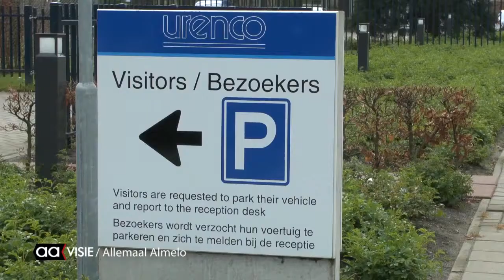29e Tjernobyl-herdenking in Almelo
Waren er 36 jaar geleden tussen de dertig- en veertig duizend demonstranten in Almelo en ketenden actievoerders zich 36 jaar geleden nog vast aan de hekken van Urenco, zondagmiddag hielden acht getrouwen gemoedelijk twee spandoeken op.

Het personeel van Urenco groette vriendelijk en zwenkte behendig er om heen de parkeerplaats op.
De actie stond in het teken van herdenking van de ramp,
29 jaar geleden in Tjernobyl.